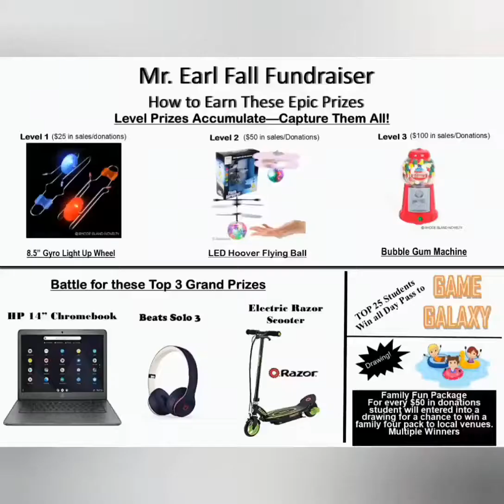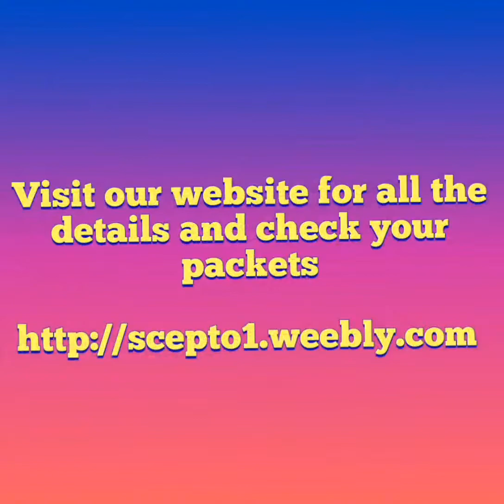SCE PTO Fall Fundraiser 2020 Kickoff